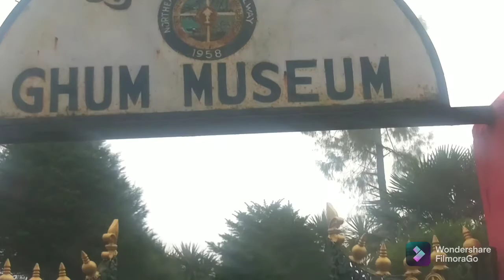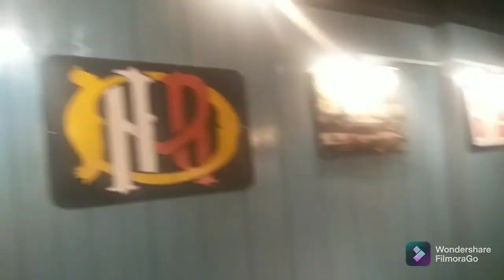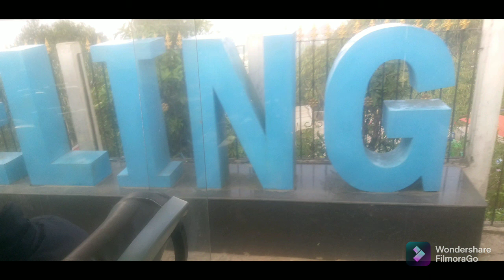Dairy part 2 Toy train ride Batasia Loop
Toy train ride
Batasia Loop
ghoom railway station